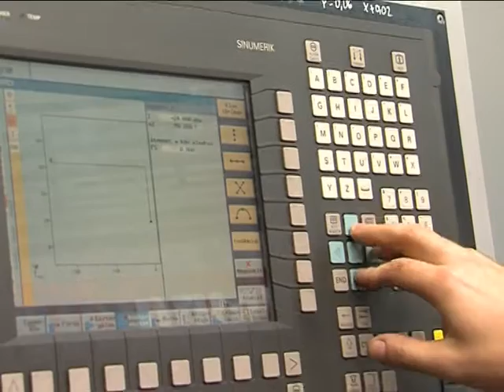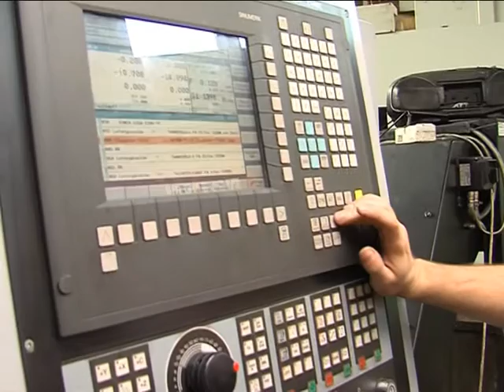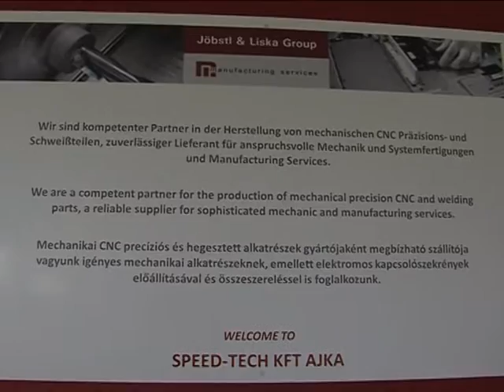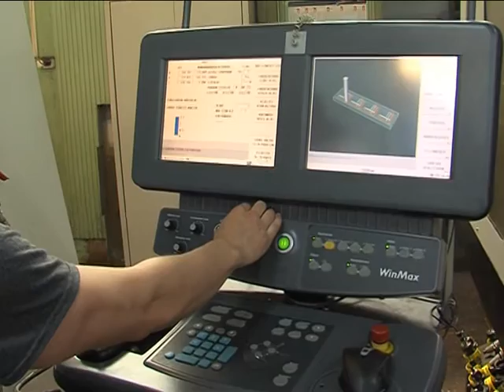Megállapodás a Speed Tech Kft-vel Magazin 2015.07.03.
Opciós szerződést írt alá június 23-án Schwartz Béla polgármester Andreas Liska cégtulajdonossal. A szerződés arról szól, hogy a Speed-Tech Kft-nek 2016. végéig vételi lehetősége van egy 13.000 négyzetméteres területre az Ipari Parkban.

A Speed-Tech Kft. 20 éve tevékenykedik Ajkán, kis- és nagy szériában végez forgácsoló és forgácsmentes fémmegmunkálást NC és CNC gépeken. A cég jelenleg 80 munkavállalót foglalkoztat, a jövőben pedig 150-re szeretné a létszámát bővíteni. A tulajdonos szerint Ajkán a szükséges infrastruktúra és a vállalat működéséhez szükséges keretfeltételek rendelkezésre állnak. A problémát egyetlen dologban látja Andreas Liska. Mint mondta, a megfelelő szakképzettséggel rendelkező embereket itt tartani, illetve Ajkán megtalálni nagyon nehéz, mert nagyon sokan kivándoroltak Ausztriába és Németországba. A megoldást abban látja, hogy a vállalata perspektívát és biztos munkahelyet nyújtson a dolgozóknak és családjaiknak. A Speed-Tech Kft. CNC-területre keres szakembereket, valamint az elektronikai szériagyártás területére és egyéb gyártási területre, illetve a logisztika és beszerzés területére, ahová idegennyelv-ismeret is szükséges. A Kft. most olyan pályázati kiírásra vár, amellyel infrastruktúra-fejlesztést valósíthat meg.